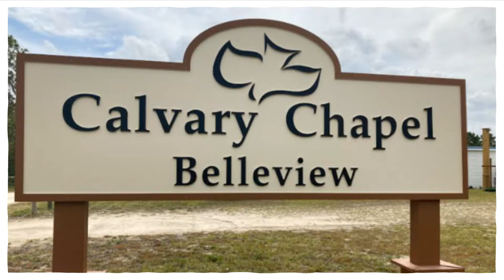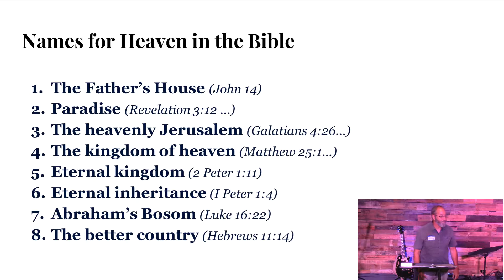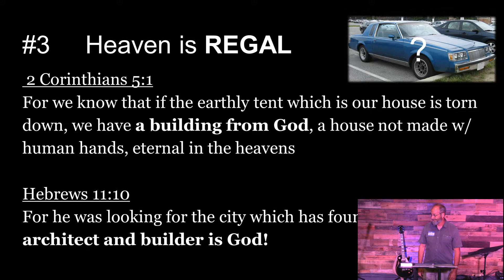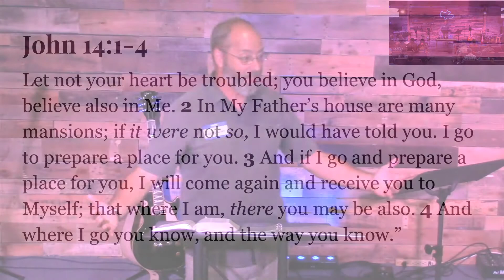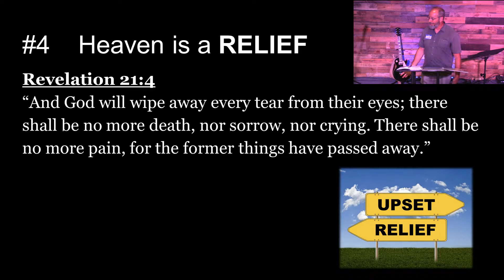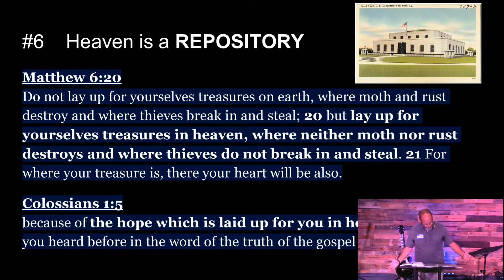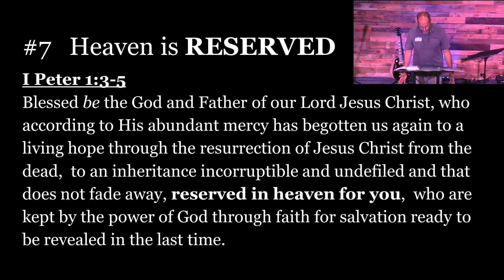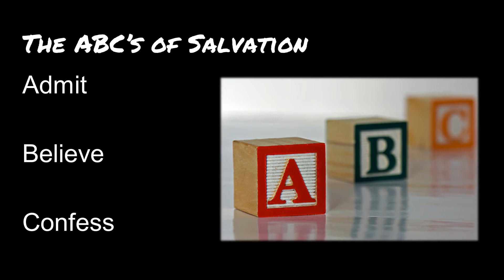"Our New Home" Various Scriptures - Pastor Lee Fox